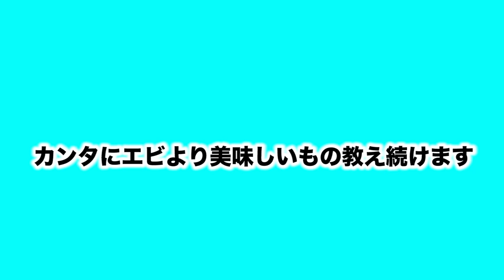俺の人生の楽しみがぁあああdああああ